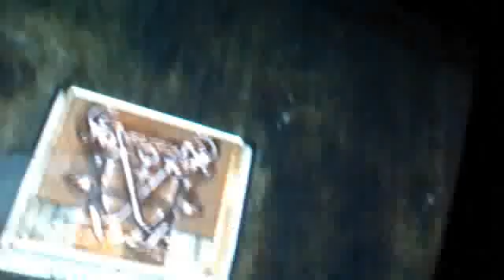Silent Hill Homecoming Puzzle..HELP!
if u can help me it would be much appreciated cuz these types of puzzles piss me off so if anybody can give me a walkthrough or something it would be great thanks